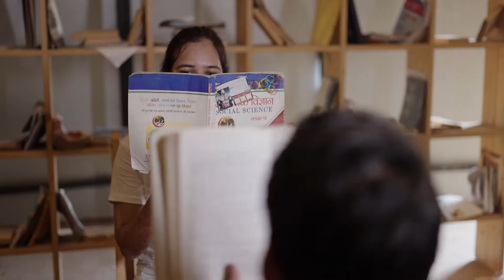Ankit & Kshama | Pre Wedding Video | Blue World Theme Park | Kanpur | India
And in her smile I see something more beautiful than the stars.